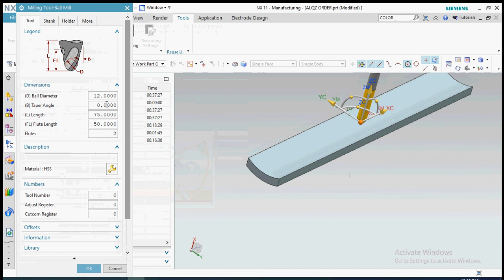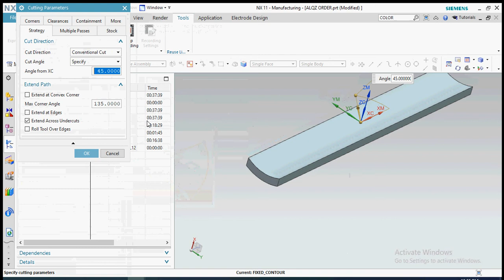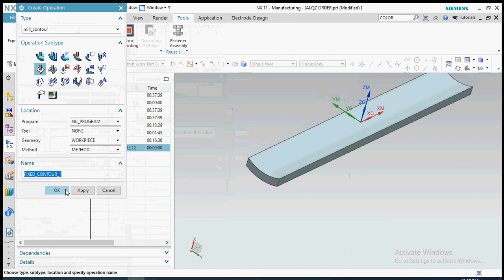ELECTRODE DESIGN AND PROGRAMMIG PART 4 FIXED CONTOUR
NX11 CAD-CAM tutorial Solidworks manufacturing O'RING ID=40MM 5MM MOLD and CAVITY

3d mold design software

unigraphics tutorial
software from OPEN MIND provides the CAM user with numerous interfaces for a high level of inter-operability. There are different modules in hyperCAD®-S to satisfy the varying needs of users.